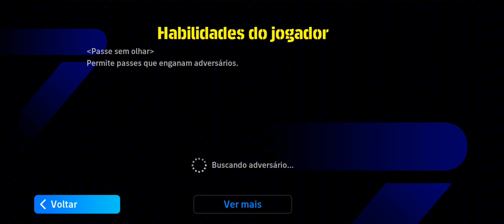GAMEPLAY ANÁLISE, VALE? CONTRATEI O FERMÍN JOGADOR GRÁTIS DA LOJA DE PONTOS NO EFOOTBALL 2024 MOBILE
SALVE TROPA GAMEPLAY O FERMÍN O NOVO JOGADOR GRÁTIS DA LOJA DE PONTOS NO EFOOTBALL 2024 MOBILE

BOA SORTE FAMÍLIA QUE VOCÊS GANHEM MUITO E JOGUEM COM SABEDORIA!💯

1000 INSCRITOS ✅
2000 INSCRITOS ✅️
3000 INSCRITOS ✅️
4000 INSCRITOS ✅️
5000 INSCRITOS ✅️
6000 INSCRITOS ✅️
7000 INSCRITOS
8000 INSCRITOS
9000 INSCRITOS
10000 INSCRITOS